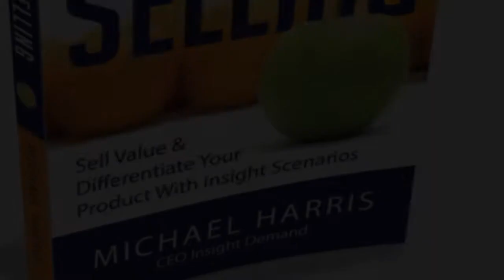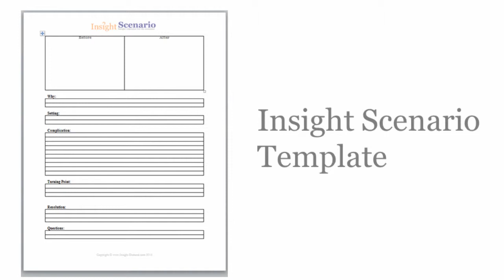INSIGHT SELLING- How to sell value & differentiate your product with Insight Scenarios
With all of the advice and information available on the Internet, empowered buyers don't need more information. What they need is insight.

But how do you challenge the customer's thinking with insight without challenging the customer?

That is the question this book addresses. You will learn why insights are more likely to make it past the buyer's defensive wall if they are hidden inside an insight scenario that functions like a Trojan horse. Because insight scenarios transport the buyer out of the role of a critic, and into the role of a participant, they trump verbal persuasion.

We will show you how to create insight scenarios. Just imagine if your prospective customers could step inside a buying simulator, and take your product out for a test drive. Could you ask for more?